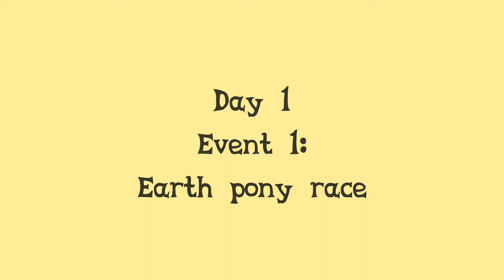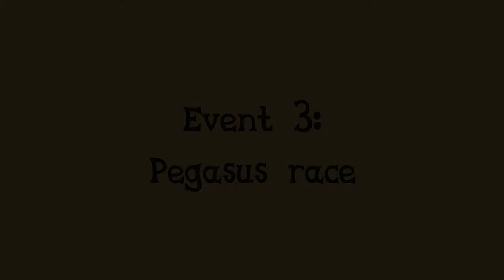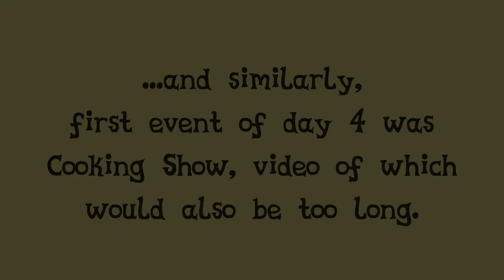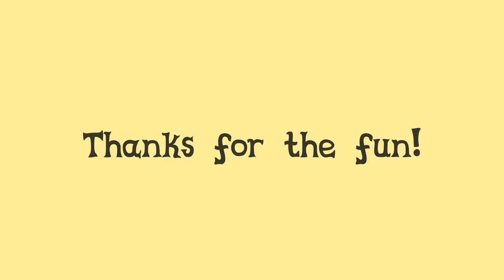Legends of Equestria - 2020 Summer Games (2020-08-23; 2020-08-29)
Reupload without the glitches.
2020 Summer Equestria Games in Legends of Equestria, recorded mostly from the perspective of the Pirates of the Sixth Sea team. Or rather just mine.
Songs, in order:
Outro song by me.

This is serious business that's not for kids at all.

Side effects of participating in the games may include: bruises, bone fractures, external injuries, sudden combustion or death.